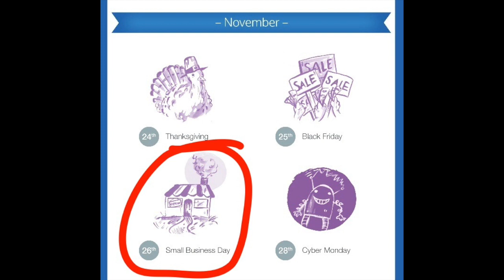Let's Talk About It: Thanksgiving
Thanksgiving is over, but that doesn't mean we can stop being thankful.